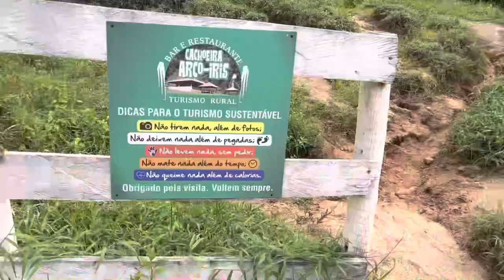Descubra a cachoeira mais bonita de Juiz de Fora em Minas Gerais!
Explore a cachoeira mais bonita da região de Juíz de Fora, Minas Gerais - a cachoeira do arco-íris! Com fácil acesso e localizada a apenas 80 km de Juíz de Fora e 15 km de Lima Duarte pela MG267, essa cachoeira impressionante tem muito a oferecer. Com um restaurante, banheiros, área de camping e chalés para alugar, você pode passar a noite e explorar outras quatro cachoeiras que exigem uma caminhada moderada. A cachoeira do arco-íris está logo na entrada, permitindo fácil acesso a qualquer pessoa, enquanto a cachoeira da garganta é perfeita para passar o dia, com menos movimento e um banco de areia para relaxar.